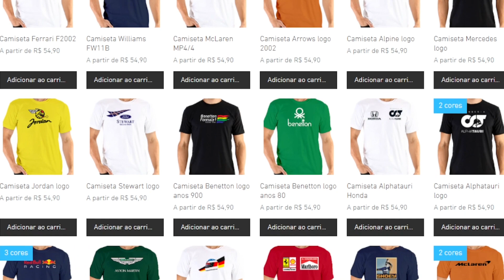A MAIOR ESCALADA DO GRID DA HISTÓRIA DA FÓRMULA 1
O desempenho de Lewis Hamilton em Interlagos rendeu elogios tanto na corrida Sprint, onde ele largou em 20º e chegou em 5º, quanto na corrida de domingo quando largou em 10º e venceu. Mas você sabe quem foi o piloto que fez a maior escalada da história de uma corrida de Fórmula 1? É essa história que vamos contar no vídeo de hoje.